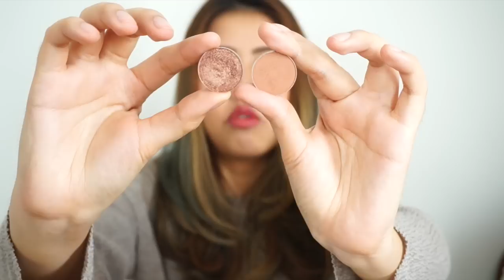FEBUARY FAVORITES ใช้แล้วชอบประจำเดือนกุมภาพันธ์ 2016 | Bucciime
กลับมาแล้วกับการหยิบไอเท็มที่เมใช้แล้วชอบออกมาอัพเดทกันฮะว่ามีอะไรที่เดือนนี้ได้ลองใหม่และใช้แล้วชอบกันบ้าง (จริงๆก็มีทั้งใหม่ปนเก่าละฮะ ฮ่าๆๆ) หวังว่าเพื่อนๆจะเอ็นจอยกันนะจ๊ะ มีอะไรกันบ้างไปชมกันโล้ดดดด

:: PRODUCT LIST ::
◇ NATURE REPUBLIC BAMBOO CHARCOAL NOSE & T-ZONE
◇ FRESHLOOK COLORBLENDS
◇ SWEETY LENS - HYDROCOR GRAY
◇ NARS VELVET MATTE SKIN TINT
◇ TOO COOL FOR SCHOOL ARTCLASS BY RODIN SHADING
◇ 1028 ULTIMATE OIL CONTROL POWDER
◇ MAC BROW GELCREME [COLOR : DIRTY BLONDE]
◇ MAKEUPGEEK EYESHADOW [COLOR : FRAPPE & GRANSTAND]
◇ I'M MEME EYESHADOW [COLOR : ROSY BURGENDY]
◇ TARTELETTE MATTE & IN BLOOM PALETTE
◇ H&M PURE RADIANCE POWDER BLUSH [COLOR : BROWN SUGAR]
◇ THE BALM MEET MATT[E] HUGHES
◇ REME BY SINCERE [COLOR : ZOMBIE]
◇ THREE BRUSH L
◇ THREE COLOR VEIL BLUSHER BRUSH
◇ THREE BRUSH M